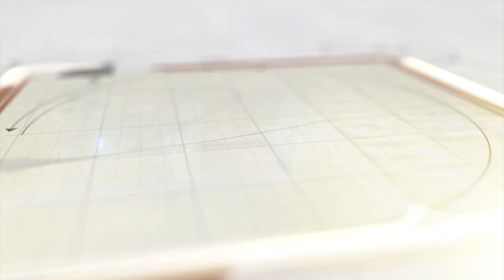મોપેડ સાથે બે ઈસમો ઝડપાયા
વડોદરાના વાઘોડિયા રોડ પરથી પોલીસે વિદેશી દારૂ સાથે મધ્યપ્રદેશના બે ઇસમોને ઝડપી પાડી વધુ કાર્યવાહી હાથ ધરી છે.